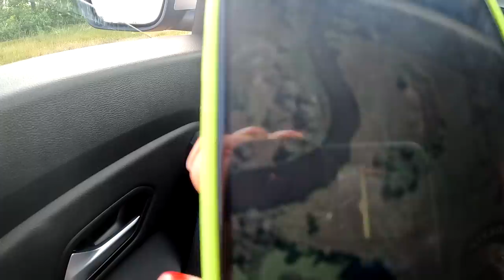Рыбачка ДЕНЬ НА РЕКЕ. Дикие места. Фидер. #388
Простая рыбалка на реке Свислочь. Один день - ДВА МЕСТА. Разные участки, разная глубина, условия и даже погода. Результат рыбалки на фидер в видео.